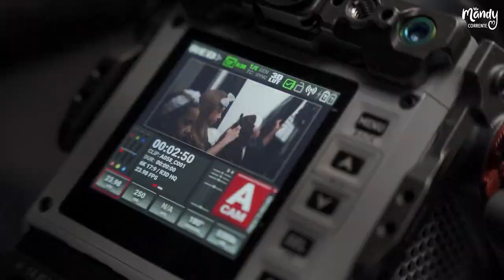Mandy Corrente Style VLOG [Behind The Scenes] 🎤🎸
Hey Guys! it’s Mandy Corrente! Hope you enjoy this exclusive BTS from my music video style, Love you Guys ! 😘

Mandy Corrente
Style (Official Video)

Letra / Lyrics:

This is my closet
What should I use?
I love this outfit
I think it's pretty cool

Gotta be comfy
Cause it's a mood
What do you think?
Should I wear this black tutu?

No matter what people
Said to you
You look so good

Loving what I'm wearing now
Your Style¡ Oh¡
So Cool

I love your style

Stylish, chic, classy, fancy
Hey it doesn't matter friend
You look fantastic

Punk, sporty, vintage, sassy
Hey it doesn't matter
If it makes you happy

Es tu estilo, nice outfit
Se feliz, te ves fantastic
En el runway
Feeling happy

Modelando tu vestido
Con tus botas y zarcillos
Look at you
Ese es tu estilo

That's your Style

Your Style¡ Oh¡
So Cool

That's amazing

Let's go
It's Mandy

I'm in the runway
I'm feeling good

Gotta be trendy
And what inspires you?

Be You!

Loving what you're wearing now
Your Style¡ Oh¡
So Cool

You're awesome

You look fantastic

Your Style¡ Oh¡
So cool

Your Style¡ Oh¡
So cool

Hey Friend
It doesn't matter what people
Said to you

Love you

Homero Gallardo @homerogallardomusic
Daniela Corrente @danielamomager
Daniel Pinango @dango.music
Daniel J Guaico @guaico
Juan Calderon @lukatmywings

Friends:
Stylish  Mathias Bracamonte & Mandy Corrente
Chic Madison Harper & Alicia Dow
Classy  Mikaela Florez & Olivia Padilla
Fancy Manuela - Emiliana Trujillo & Victoria Alcala
Punk Jacob Planes & Hanna Sophia Pineda
Sporty Mathias Luengo, Kaylee Duarte & Tomás Dow
Vintage Penelope Gómez & Federica Trujillo
Sassy Valentina Corrente

Produced by Ruben Vagalume @rubenvagalume
Directed by @danielacorrente
Photography Director @ernestojimenex
Production Company Black Box Studios Miami @blackboxmediamiami
Production assistant Andres Cora & María Alejandra Gordillo
Make up Ailyn García @ailyngarcia

Mandy Outfits:
BESTONU.KID @bestonukid
Shop Little Fashion @shoplittlefashion